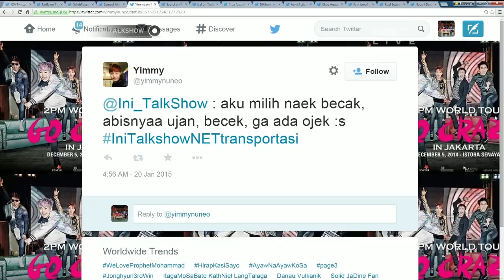Ini Talk Show 20 Januari 2015 Part 3/4 - Ben Kasyafani, Jessica Iskandar dan Indra Bekti